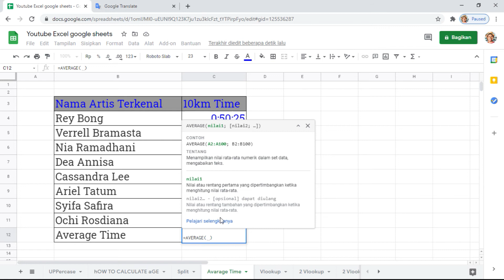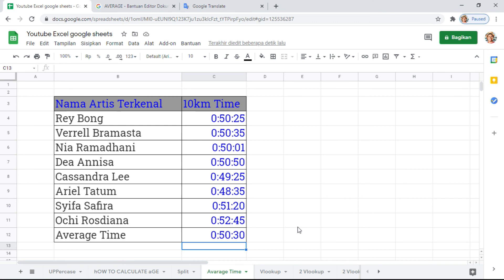Satu cara sederhana untuk menghitung waktu rata-rata | Tutorial No 010 Google Sheets Excel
DATEDIF
Menghitung jumlah hari, bulan, atau tahun antara dua tanggal.

Contoh Penggunaan
DATEDIF(DATE(1969; 7; 16); DATE(1969; 7; 24); "D")

DATEDIF(A1; A2; "YM")

DATEDIF("7/16/1969"; "7/24/1969"; "Y")

Sintaks
DATEDIF(tanggal_mulai; tanggal_akhir; satuan)

tanggal_mulai - Tanggal mulai untuk dipertimbangkan dalam perhitungan. Harus berupa referensi ke sel yang berisi DATE, fungsi yang menampilkan jenis DATE, atau angka.

tanggal_akhir - Tanggal akhir untuk dipertimbangkan dalam perhitungan. Harus berupa referensi ke sel yang berisi DATE, fungsi yang menampilkan jenis DATE, atau angka.

satuan - Singkatan teks untuk satuan waktu. Misalnya, "M" untuk bulan. Nilai yang diterima adalah "Y","M","D" ,"MD","YM","YD".

"Y": jumlah keseluruhan tahun antara tanggal_mulai dan tanggal_akhir.

"M": jumlah keseluruhan bulan antara tanggal_mulai dan tanggal_akhir.

"D": jumlah hari antara tanggal_mulai dan tanggal_akhir.

"MD": jumlah hari antara tanggal_mulai dan tanggal_akhir setelah mengurangkan seluruh bulan.

"YM": jumlah keseluruhan bulan antara tanggal_mulai dan tanggal_akhir setelah mengurangkan seluruh tahun.

"YD": jumlah hari antara tanggal_mulai dan tanggal_akhir, dengan asumsi tanggal_mulai dan tanggal_akhir tidak lebih dari 1 tahun.

Catatan
Bulan dan tahun hanya dihitung jika sama atau melewati “hari”. Misalnya, fungsi menampilkan "4 bulan" antara tanggal 9/30/15 dan 2/28/16 (meskipun tanggal 28 adalah hari terakhir bulan tersebut).

Jika DATEDIF menampilkan hasil dalam format yang tidak terduga, pastikan bahwa tidak ada format yang telah diterapkan sebelumnya ke sel. Misalnya, jika DATEDIF(DATE(1969;7;16);DATE(1969;7;24);"D") menampilkan 1/4/1900, format Date telah diterapkan ke sel. Ubah format sel menjadi Angka untuk melihat hasil 8 yang diharapkan.

Gunakan satuan "MD" untuk menjawab pertanyaan seperti, "Setelah mengurangkan seluruh tahun dan seluruh bulan dari usia saya, berapa hari usia saya?"

Gunakan satuan "YM" untuk menjawab pertanyaan seperti, "Setelah mengurangkan seluruh tahun dari usia saya, berapa bulan usia saya?"

Gunakan satuan "YD" untuk menjawab pertanyaan seperti, "Sudah berapa hari berlalu sejak ulang tahun terakhir saya, berdasarkan tanggal lahir saya dan tanggal hari ini?"